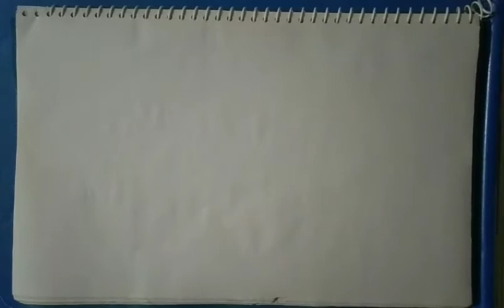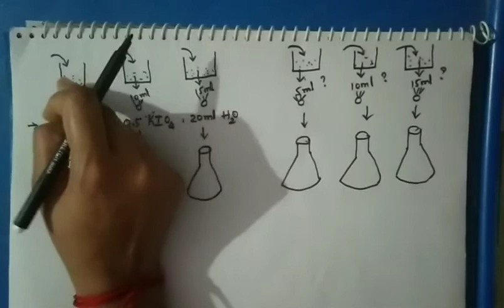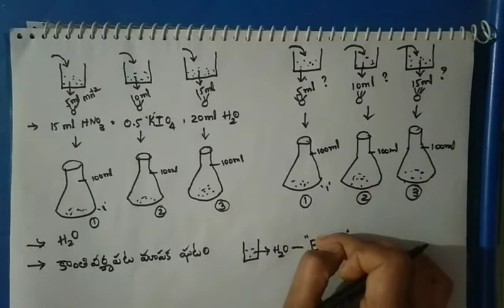Analysis of manganese ion from steel